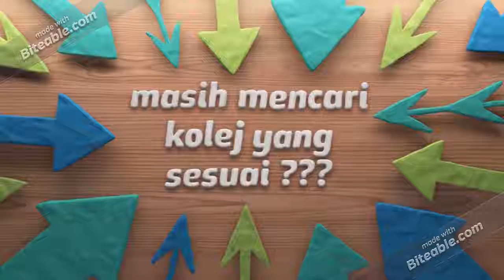Back to Clay Town Template (copy)